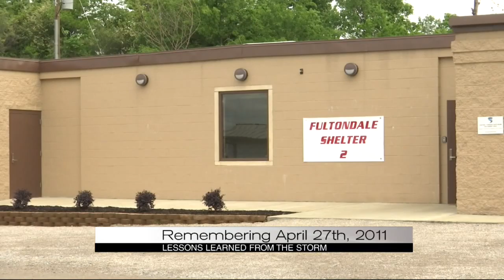Remembering April 27, 2011